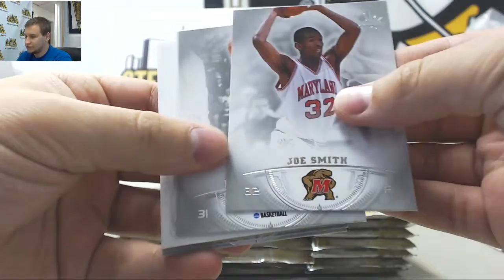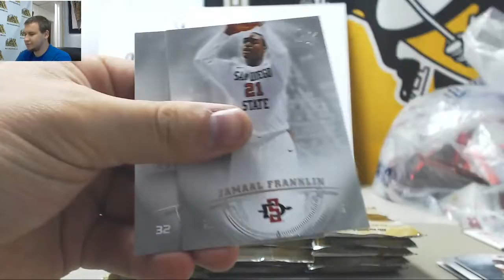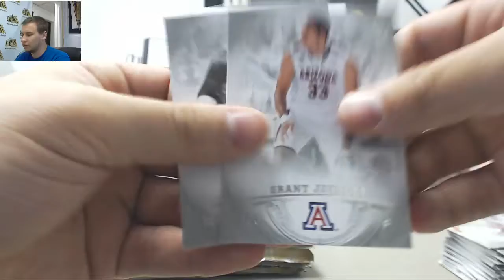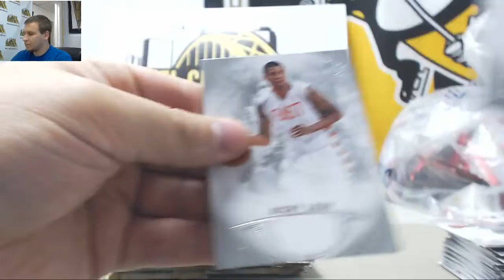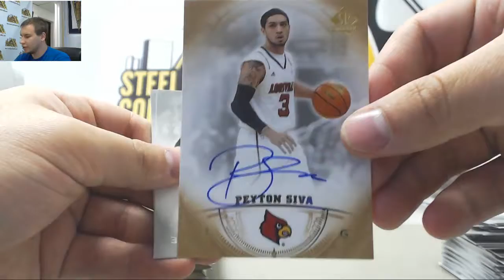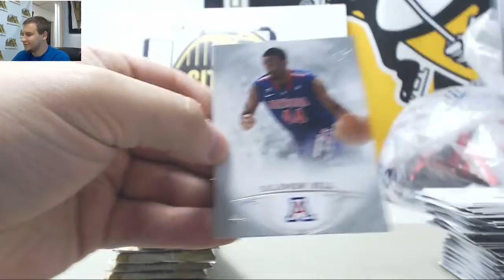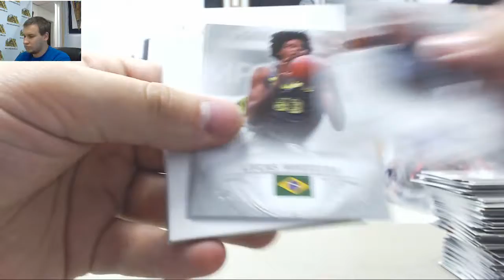Aaron-(1) 2013-14 SP Authentic BKB Live Break